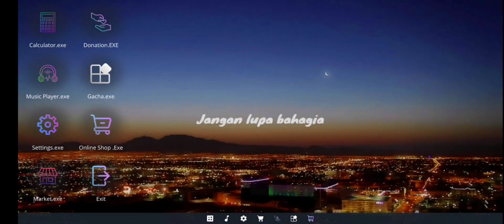I OPENED A NEW SUPERMARKET IN GAME BETA MART EP-1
Trader Simulator For Android!

This game is still in beta stage!

You are the manager in charge of managing a shop, improve your shop, decorate your shop, and become the best manager!

Feature:

-More than 60 types of products that can be bought/sold
-More than 20 Types of Shelves used to organize your products
-Over 40 Decorations for your home and shop
-More Than 3 Upgrades For Your Market
-Laptop And more than 4 apps to keep you from getting bored!
-drive a car so you don't get tired of walking in the city
-3 types of cars that can be purchased
-More than 5 NPCs in the city to talk to
-Morning/Afternoon System
-Weather System Like Rain/Lightning
-Survival System Like:Thirst,Hungry,Tired

And Much More!, Why Not Just Try It Immediately? :)